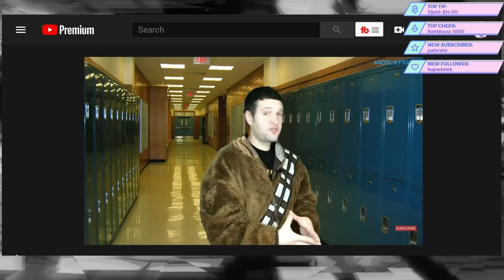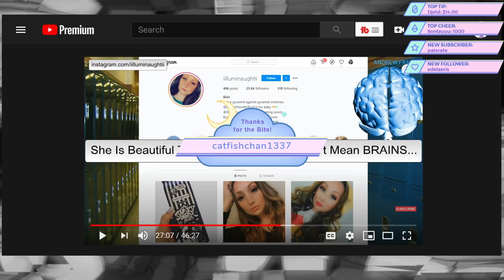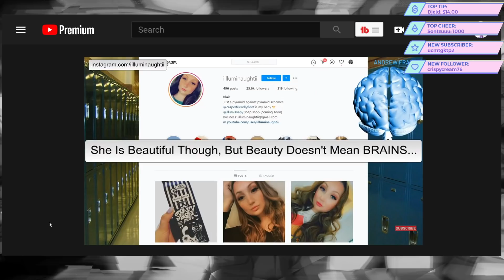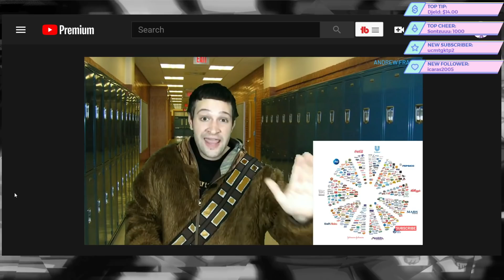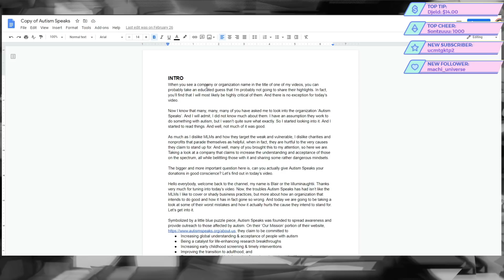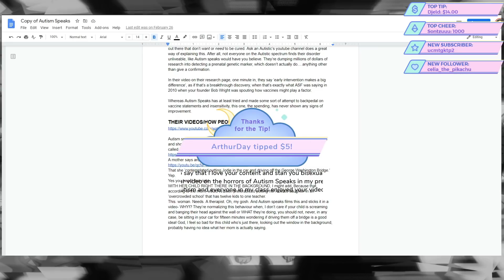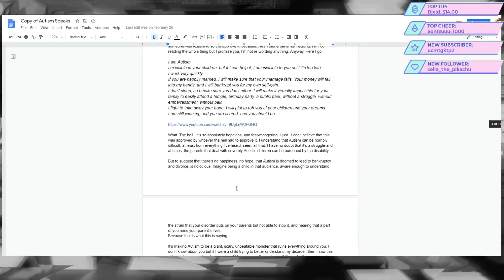I ProMLMer Tried to Expose Me| Part 6